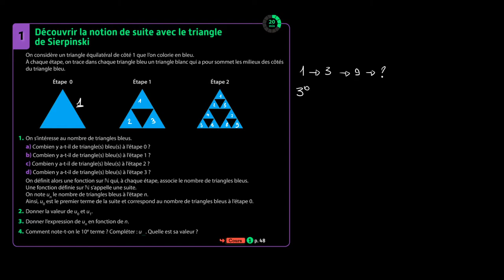Mathématiques - Découvrir la notion de suite avec le triangle de Sierpinsky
Retrouvez-moi en live sur Twitch Dans cette vidéo nous allons étudier la notion de suite en étudier l'évolution des triangles de Sierpinsky. Cette vidéo prend place dans le programme de première en mathématiques.

Table des matières:
0:00 - Question 1.
2:15 - Question 2.
3:00 - Question 3.
3:39 - Question 4.

Sources:
Manuel Magnard Sésamath Première